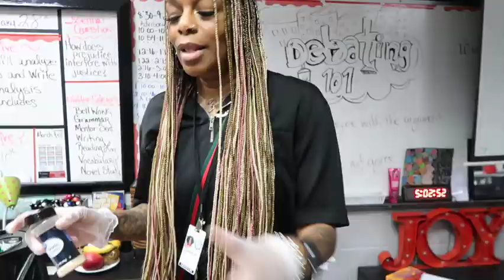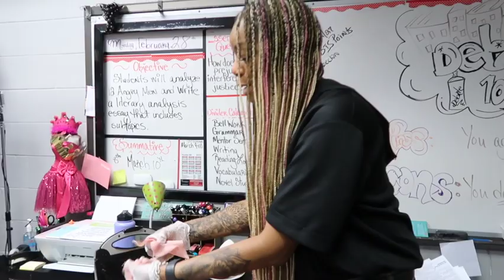TEACHER COOKS FOR HER STUDENTS IN CLASS | THE THINGS TEACHERS DO FROM THE HEART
Teaching is not just teaching a lesson, but also building memorable experiences with students that they'll treasure forever.  Going above and beyond is just another day in Bazzle's World.